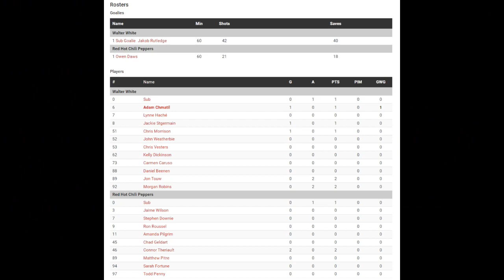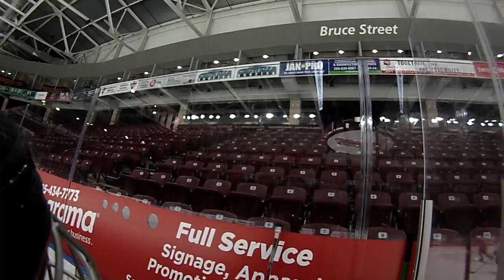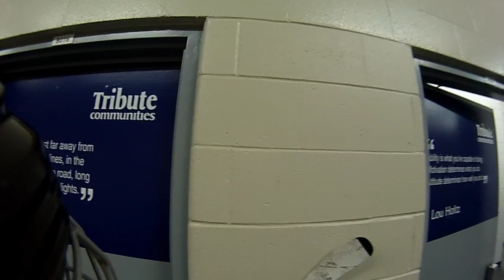~2022/2023 BHDWL~ *=THE LYNNE HACHÉ HELMET-CAM=* WHITE vs. RED -(HD720p/60)- {April 21, 2023}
~*THE GAME SEEN THROUGH THE EYES OF LYNNE HACHÉ*~
BULLDOGS WHITE versus BULLDOGS RED
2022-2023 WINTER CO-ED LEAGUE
Bulldog Hockey Development
--- { HD720p/60 } ---
Friday April 21, 2023 @ 8pm
Tribute Communities Centre (Main Pad)